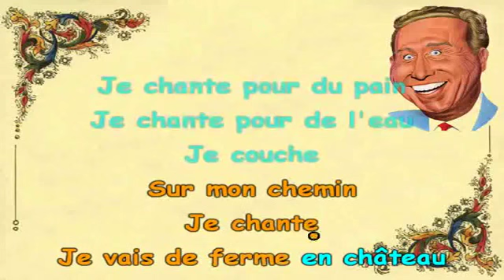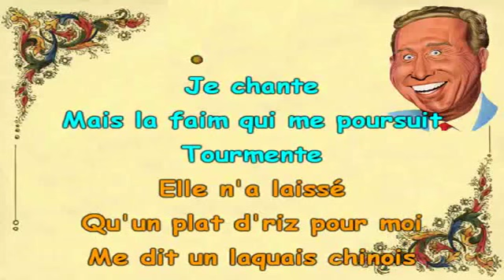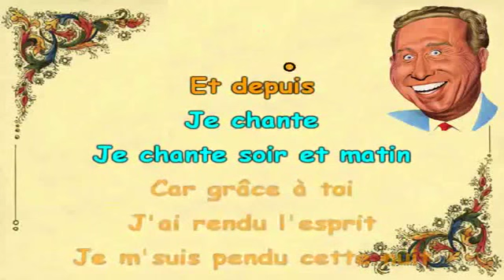Charles Trenet Je chante karaoké Joseph BULLA